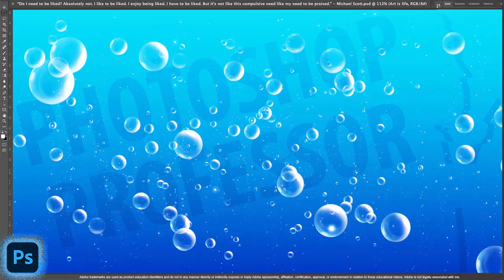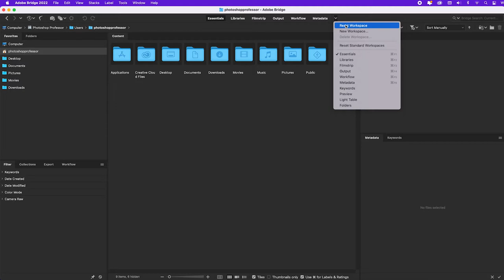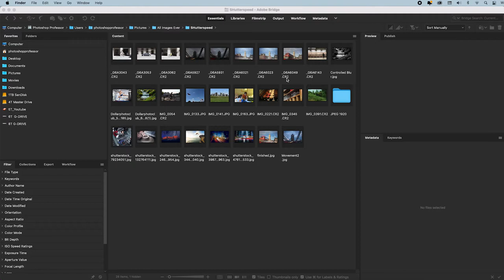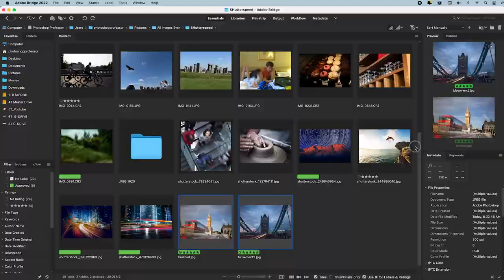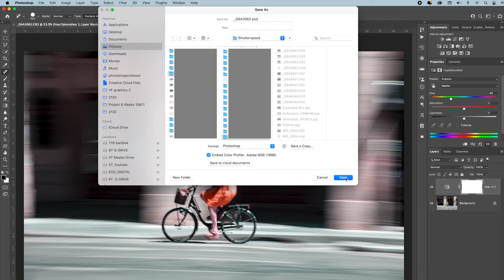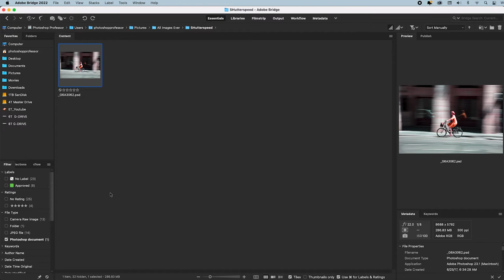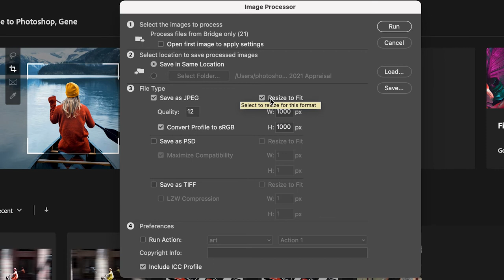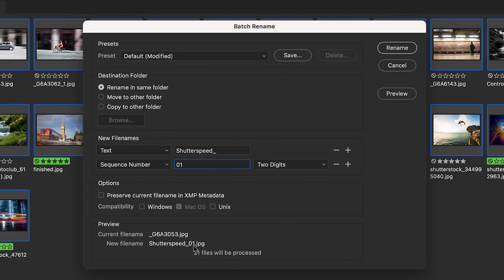Quick Bridge Version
This short video showcases why you should be using Adobe Bridge for your photography.